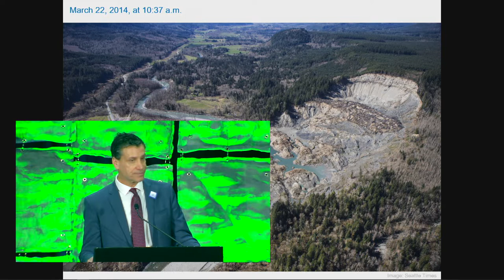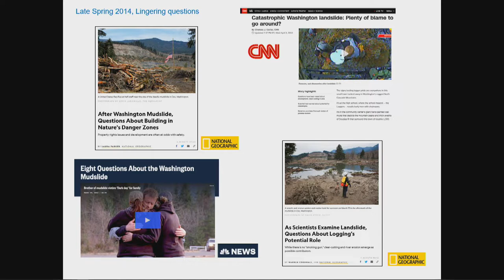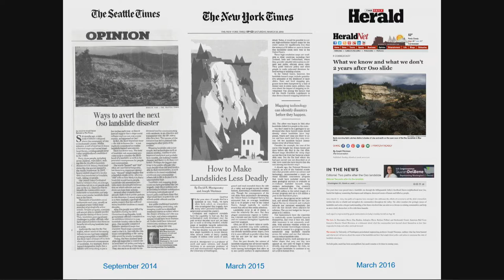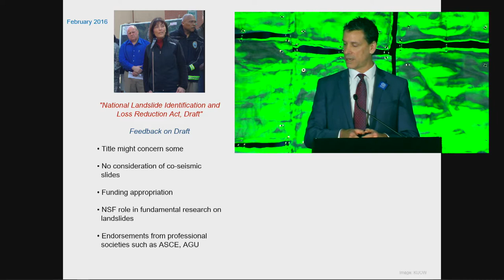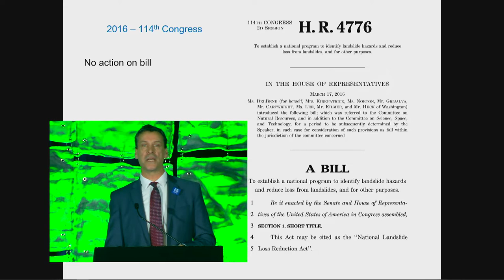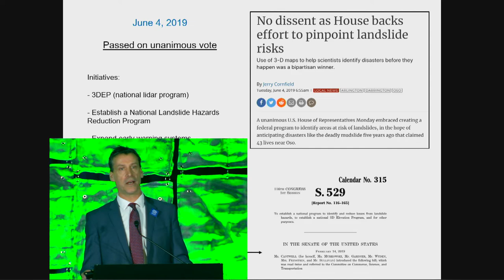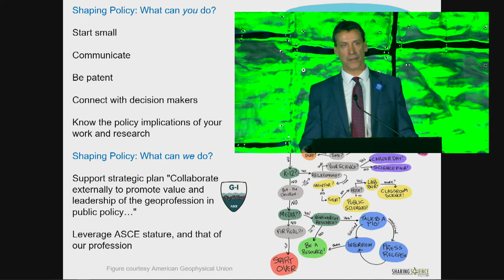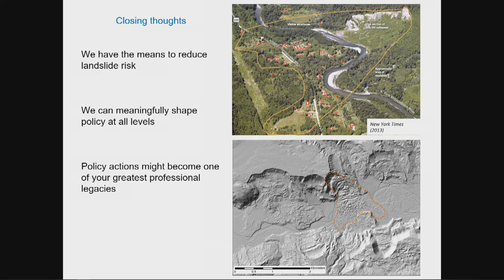Geo-PIT 2020: Joe Wartman: Shaping Federal Policy to Reduce Geohazard Losses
Joe Wartman of the University of Washington entered the GEO-PIT on February 26, 2020 in Minneapolis, MN. His talk was titled "Shaping Federal Policy to Reduce Geohazard Losses: the National Landslide Preparedness Act."

The Geo-PIT was established in 2019 as a way to deliver Powerful, Informative, Talks to the geotechnical community. PIT talks can be on anything. They're time limited and intended to be narratives and not technical presentations. There are now over 60 PIT talks - and they're all available on Youtube!